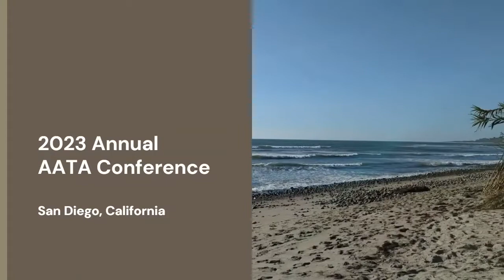AATA's 54th Annual Conference - San Diego Announcement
The American Art Therapy Association in collaboration with the Southern California chapter is proud to announce San Diego, CA as our 2023 Conference location!